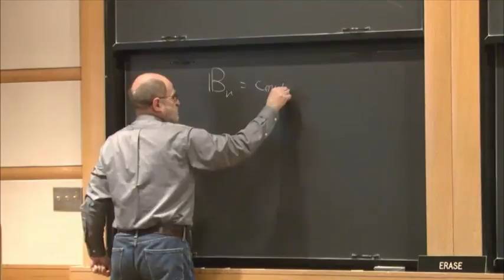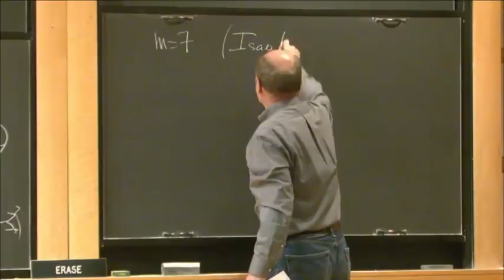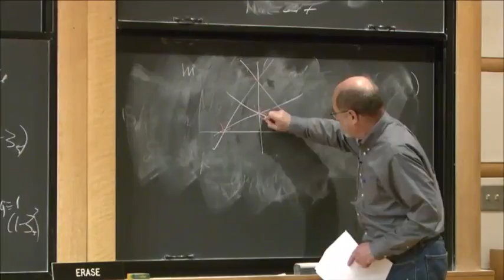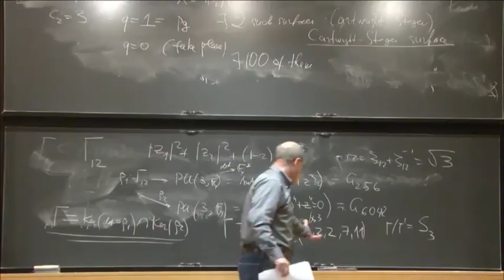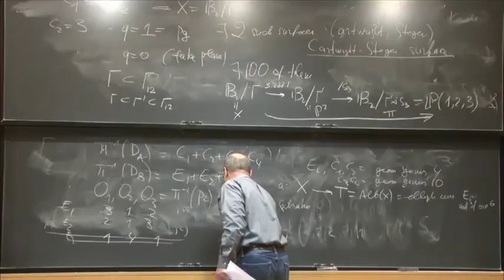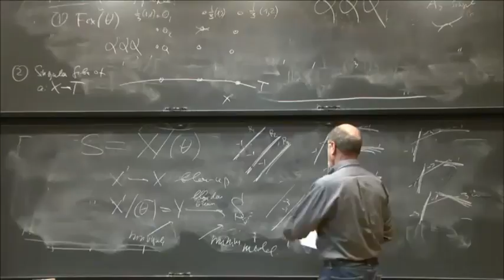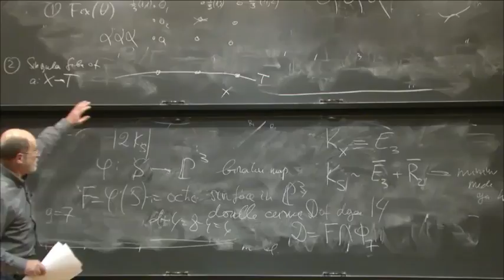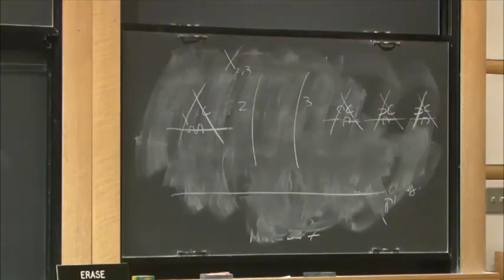A birational model of the Cartwright-Steger surface - Igor Dolgachev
Igor Dolgachev

A Cartwright-Steger surface is a complex ball quotient by a certain arithmetic cocompact group associated to the cyclotomic field Q(e2πi/12)Q(e2πi/12), its numerical invariants are with c21=3c2=9,pg=q=1c12=3c2=9,pg=q=1. It is a cyclic degree 3 cover of a simply connected surface of general type with c21=2,pg=1c12=2,pg=1. A similar construction in the case of the cyclotomic fields Q(e2πi/5)Q(e2πi/5) (resp. Q(e2πi/7)Q(e2πi/7)) leads to the beautiful geometry of a del Pezzo surface of degree 5 and its K3 double cover branched along the union of lines (resp. the Naruki K3 surface and its finite group cover by the elliptic modular surface of level 7). In my talk I will discuss a possible explicit birational model of the Cartwright-Steger surface and its degree 3 quotient.